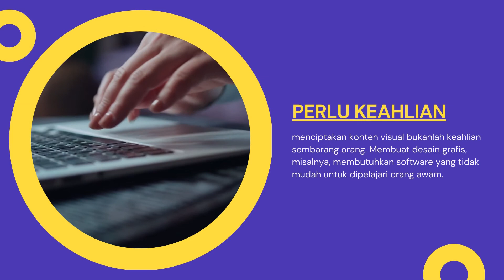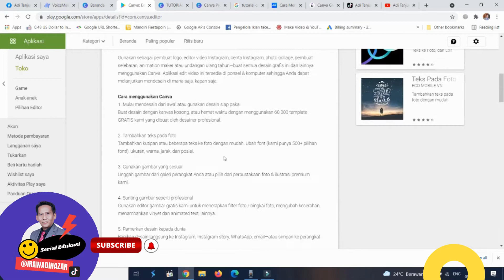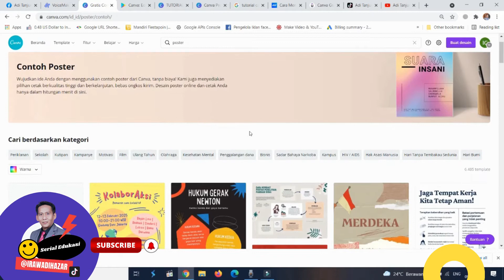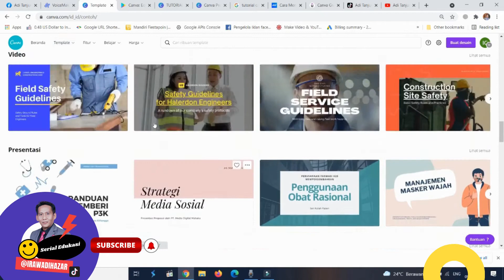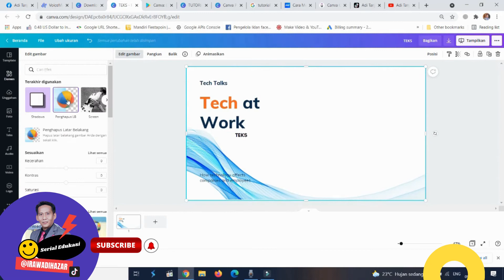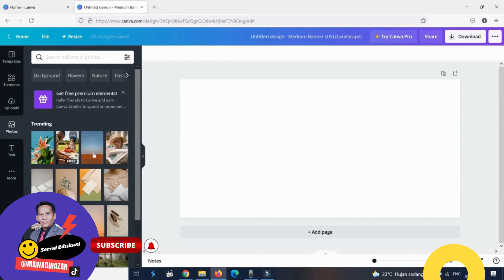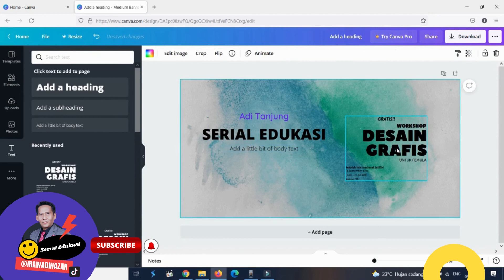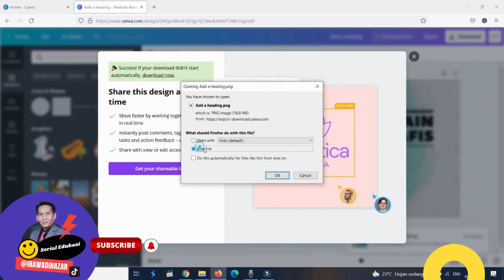TUTORIAL LENGKAP CANVA BAGI PEMULA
TUTORIAL LENGKAP CANVA BAGI PEMULA DISERTAI REVIEW APPLIKASI KEREN